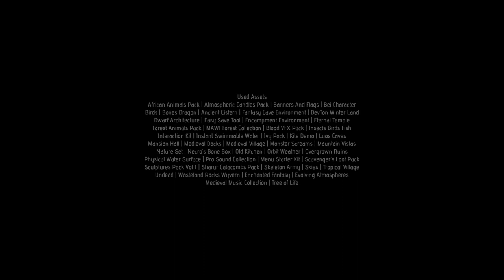Let's Play Nephise: Ascension (Blind), Part 4 of 4: Skeletons & Escape [FINAL EPISODE]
I don't like Nephise much likes the undead denizens of Dragons Valley. It's time to take our leave of this place.

Nephise: Ascension is a property of Tonguç Bodur. Thank you, and enjoy your stay in Dragons Valley.